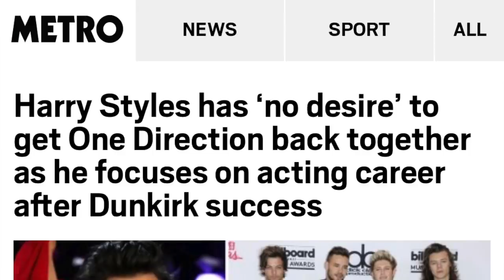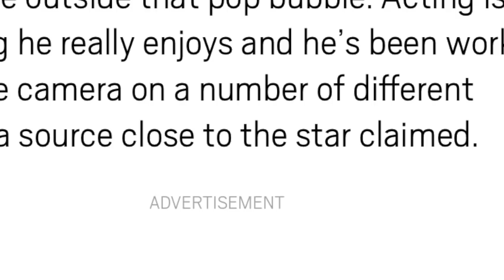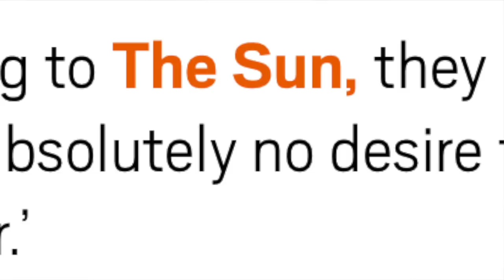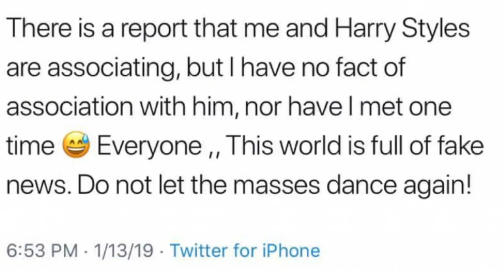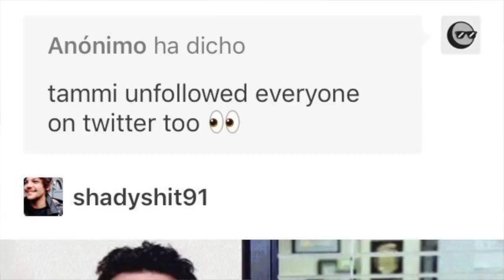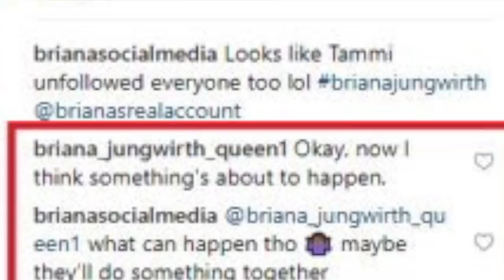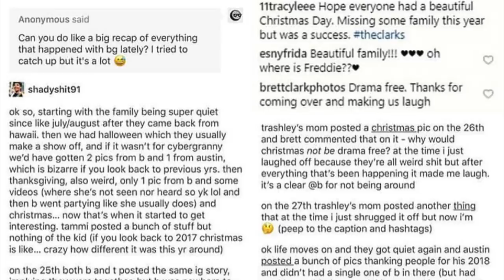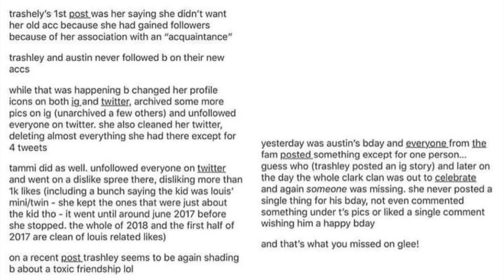I GUESS HARRY STYLES IS STRAIGHT AND NEVER COMING BACK TO ONE DIRECTION *source claims*